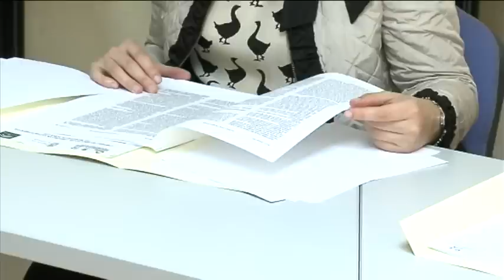VISTA ITINERANTE DE LA JUNTA ARBITRAL DE CONSUMO EN ALBOLOTE 11-4-12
Segunda parada de las vistas arbitrales itinerantes que ha puesto en marcha la Junta de Arbitraje de Consumo, que tuvo lugar en Albolote el 11 de abril de 2012.